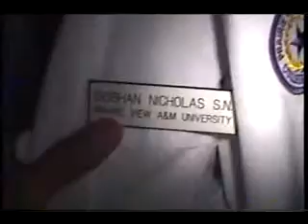Houston pt 2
Dem niggaz